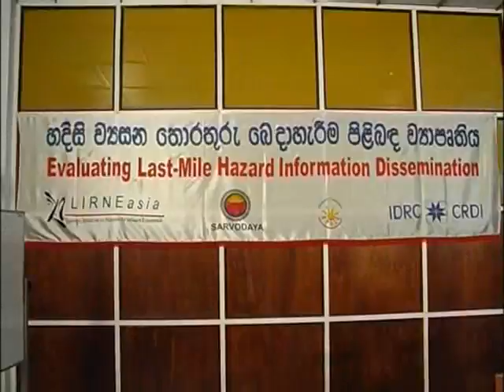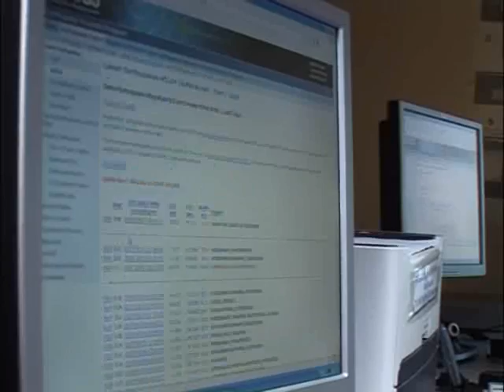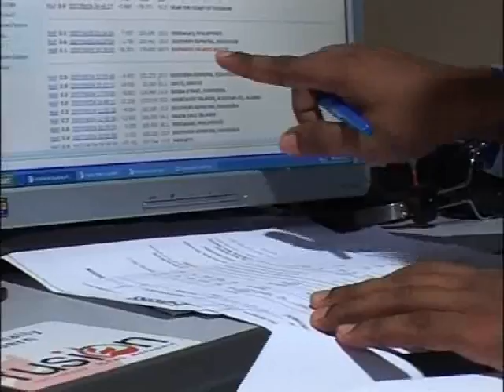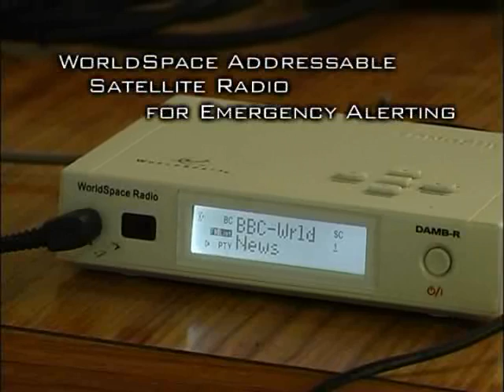The Long Last Mile (Part 1 of 2)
When tsunamis, hurricanes, floods, and other natural disasters threaten, an early warning system can save countless lives. Unfortunately, many of Southeast Asias most vulnerable communities lack the infrastructure to receive such alarms. LIRNEAsia, with funding from IDRC provided disaster training and warning equipment to 32 villages in Sri Lanka. This video presents the results.

This video was produced by TVE Asia Pacific for IDRC research partner LirneAsia an information and communication technology (ICT) policy and regulation think tank active across Asia Pacific.